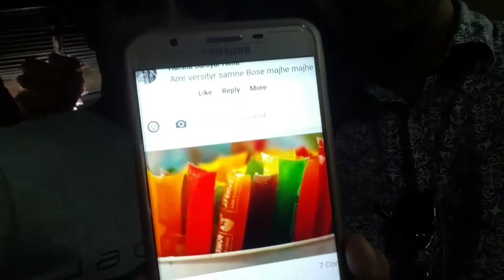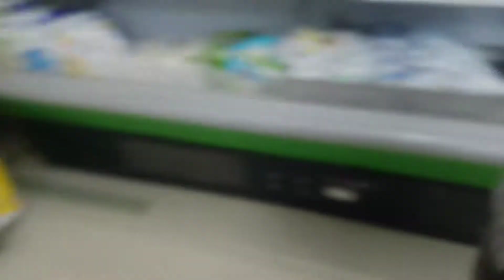Khoj-The Search (Of Pipe Icecream)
We were looking for Pipe Icecream.So,we tried to record and keep those moments while searching this rare thing.